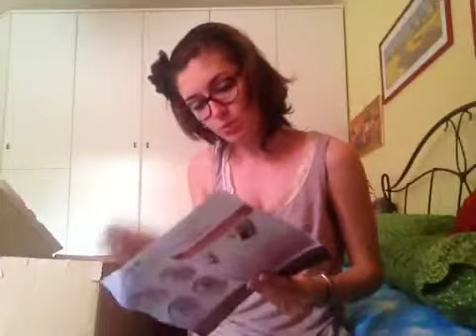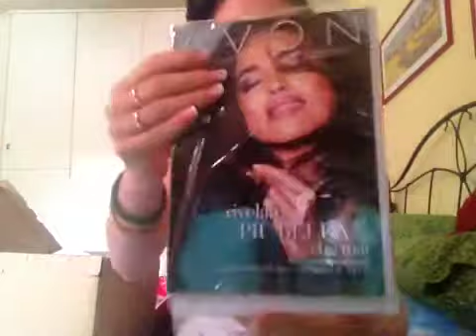Pacco avon c09 espresso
Scusate se ho spezzato il video a metà